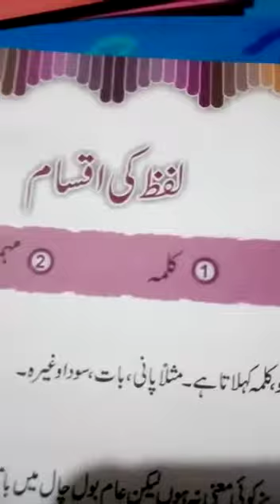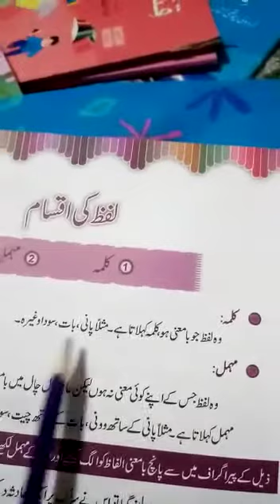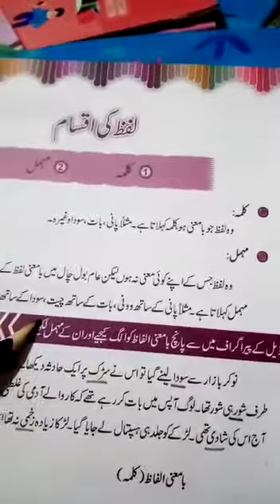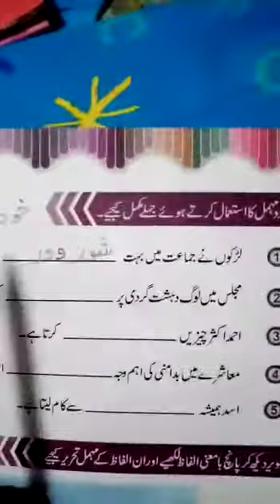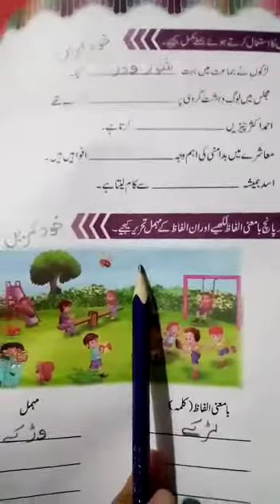Lafz ki. Iqsam, Urdu grammar class 5